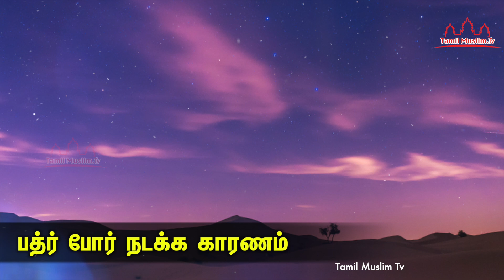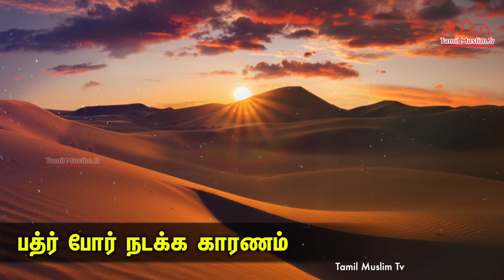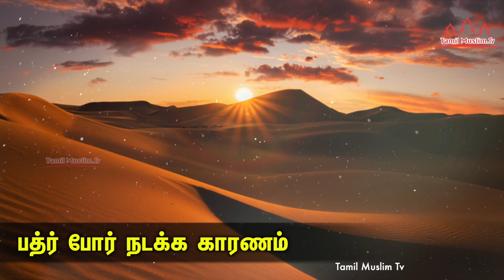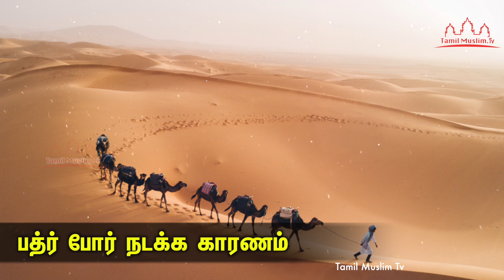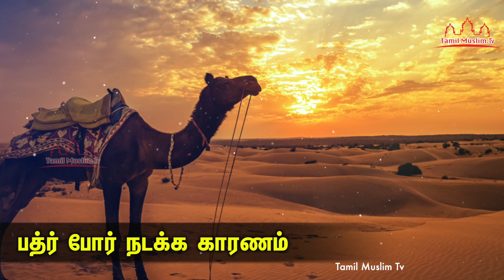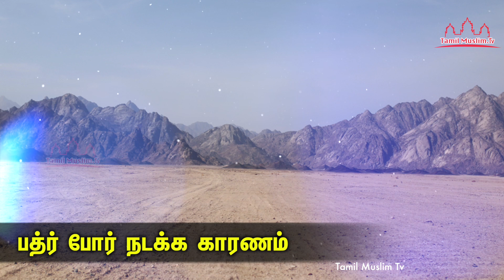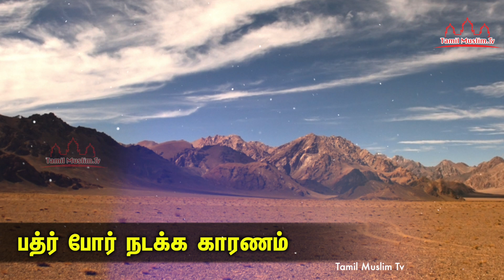பத்ர் போர் நடக்க காரணம் | பத்ர் போர் வரலாறு | Tamil Muslim Tv | Tamil Bayan | Islamic Tamil Bayan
பத்ர் போர் நடக்க காரணம்
பத்ரு போர் வரலாறு